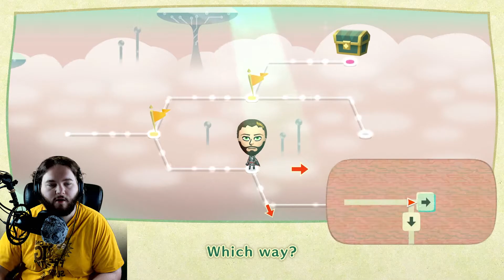Are Clouds yummy? | Miitopia #54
We continue traversing the land of Nimbus in order to find Toriel's friend Mona Lisa/ All so we can learn the whereabouts of Darker Lord Mema